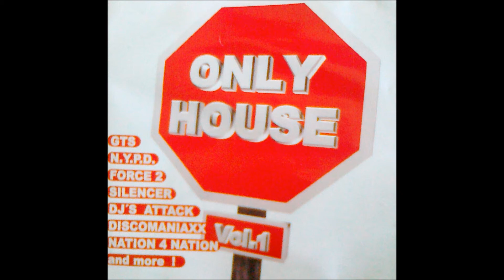DJ Silencer vs. Zycro- Birthday Party